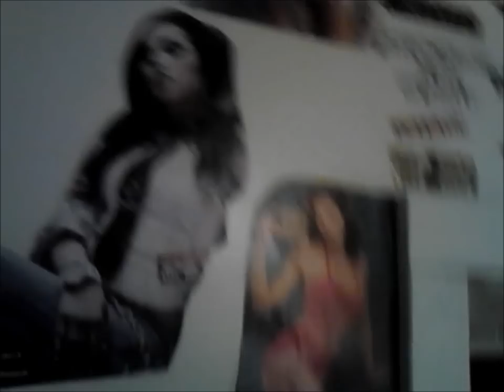~Commercial Wave~ NFP TICK TACK TOE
~Commercial Wave~